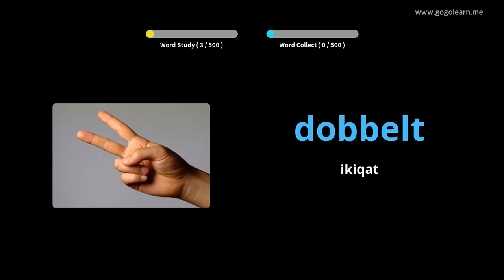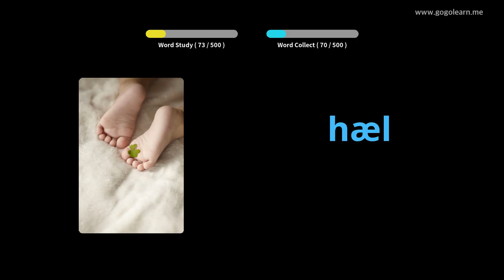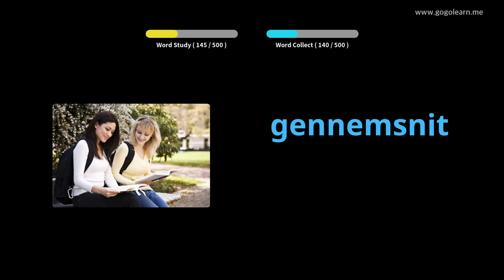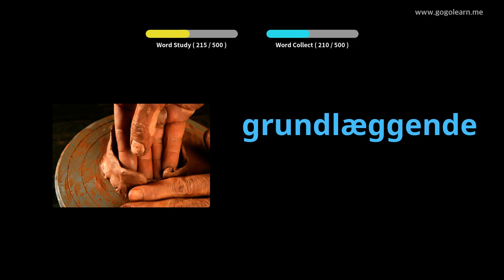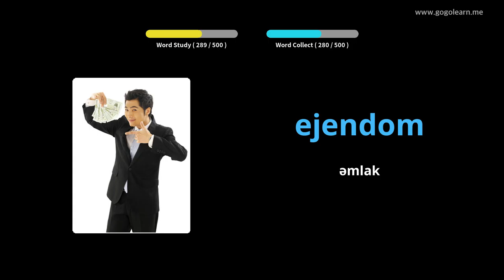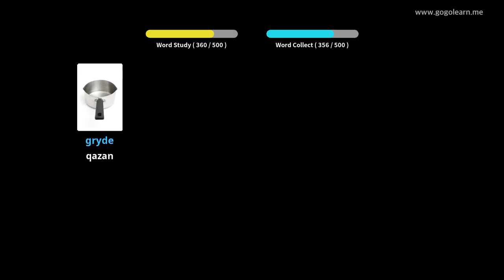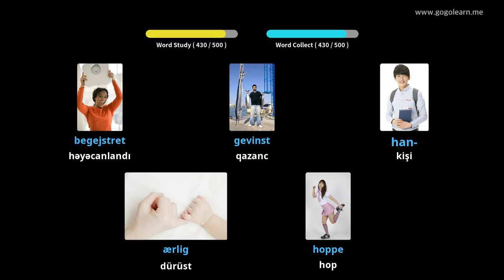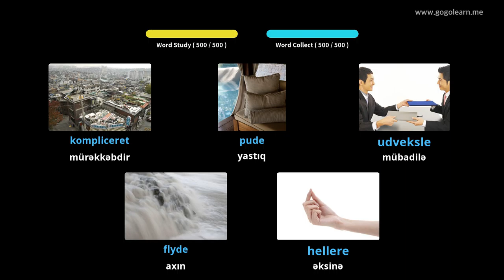Foghlaim le Danmhairgis Pictiúir | Focal Danmhairgis Meánscoil Bhunúsach | Golearn